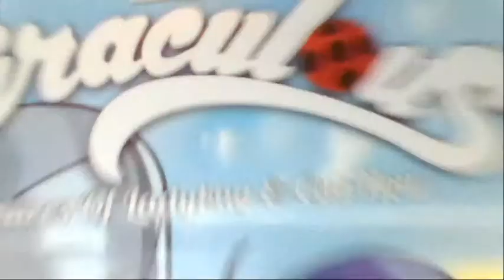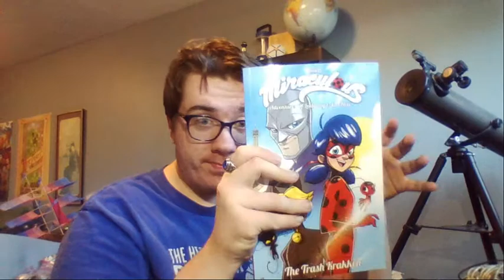Future of Miraculous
I discuss what will happen in season 3  onward of miraculous.